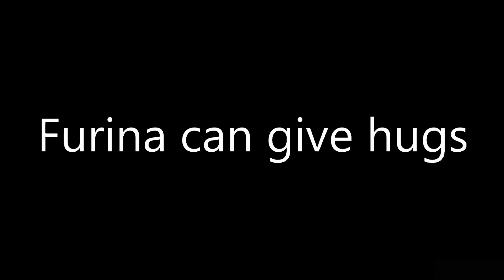Whoever discovered this is a genius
Furina Genshin Impact